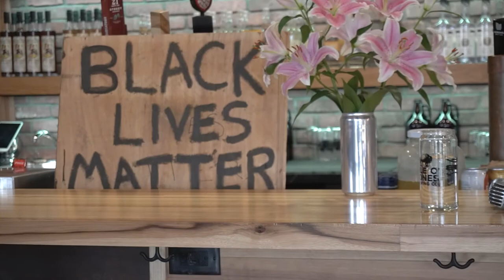Lexy Desjarlais Trio | Open Skies Music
Lexy Desjarlais Trio

Playing music for most of her life, Lexy Desjarlais has been embraced as a wonderful addition to the creative talent gracing the Saskatchewan music scene. Bringing to the stage refreshing jazz-folk covers, along with personal songs of her own poeticisms, Lexy Desjarlais is a natural talent not to be missed. Backed by the thundering rhythm of bassist Troy Bleich and the elegance of keyboardist Ethan Reoch, The Lexy Desjarlais Trio brings about a sense of soul that makes the prairies dance with glee.

Setlist:

Not Worth It
Dreams
Hit The Road Jack! (Cover)
Bad Habits
I Put a Spell On You (Cover)
But You

Artists:
Lexy Desjarlais - Vocals
Troy Bleich - Bassist
Ethan Reoch - Keyboardist

The Open Skies Music series is intended to promote artists from Saskatchewan at all levels of talent in their favourite locations or venues around Saskatchewan. This province has produced many talented musicians and that list only continues to expand. By creating a series that showcases Saskatchewan talent at all levels; Open Skies Music is hoping to get other artists and anyone interested in performing live music a platform to perform right in our own backyard. The end goal of the series is to create a YouTube database and series primarily for Saskatchewan artists. It is also intended to be used as a platform to help connect and network like-minded artists around Saskatchewan.

Created by:
Open Skies Music

Sound Engineer:
Ryan Bennett

Videographers:
Joseph Maciag
Colin MacDonald